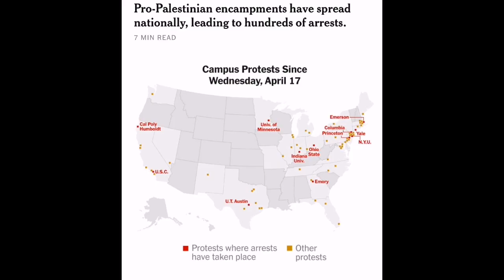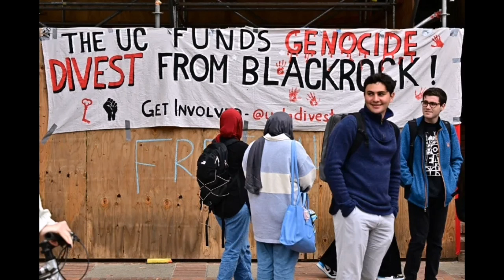Islamophobia incidents rising in US as pro-Palestinian students accused of antisemitism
Public officials’ unbalanced, disingenuous, dishonest statements about Palestine, Muslims is fueling tense atmosphere, says Muslim advocacy group’s New Jersey communications director